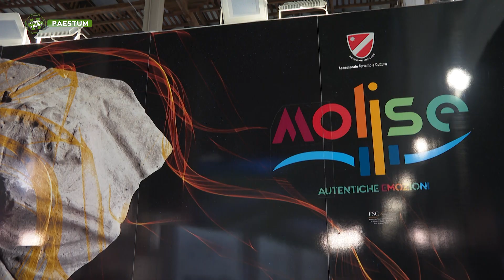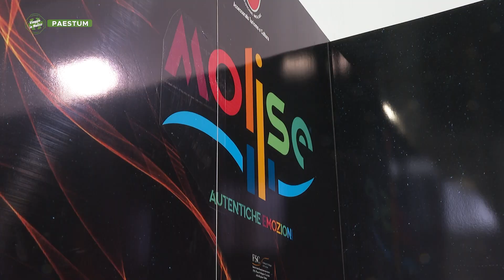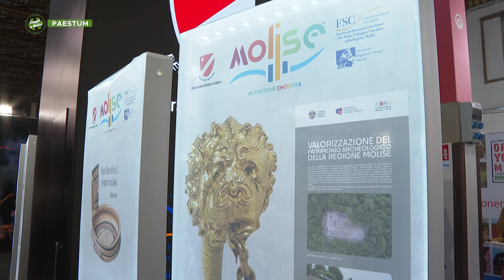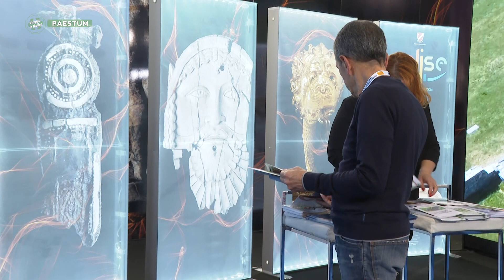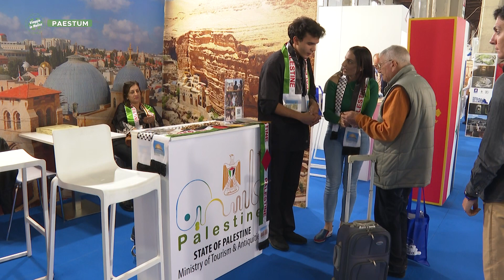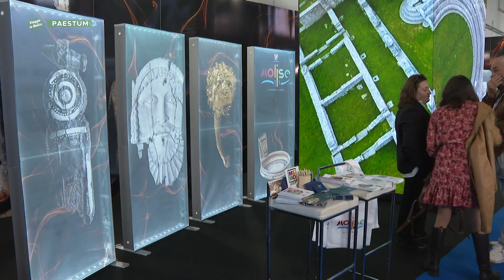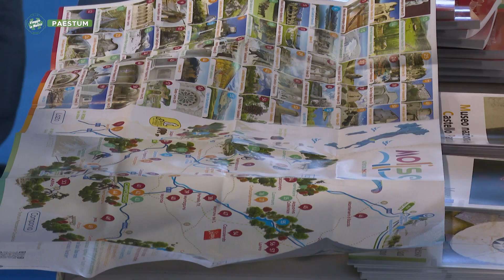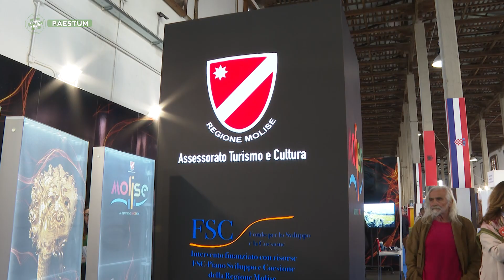Paestum - XXIV Borsa Mediterranea del Turismo Archeologico - Puntata 8381 - 01 - Viaggio in Molise